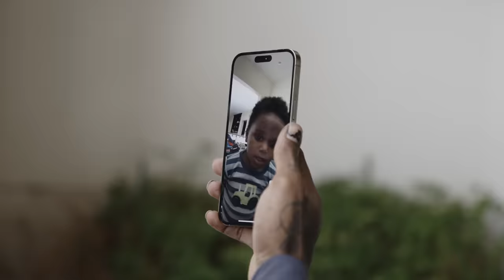NBA YoungBoy - Too Blessed To Be Stressed VLOG (Official Video)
Shot By @KarltinBankzTV